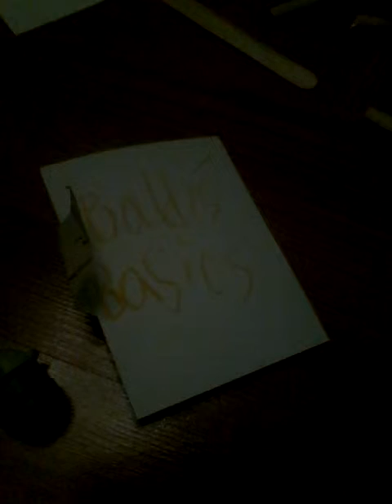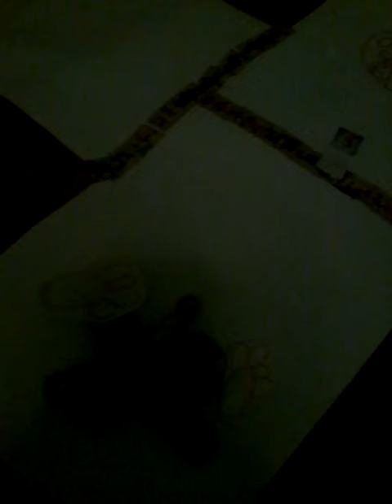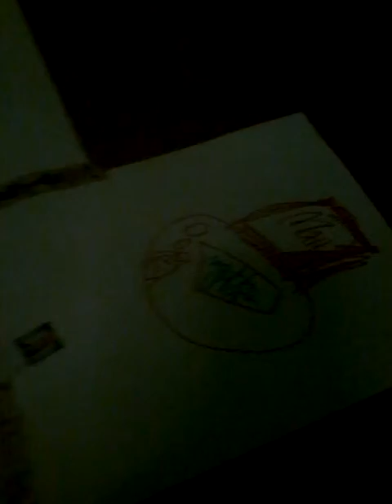Baldis basics the NEW musical!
Hororr